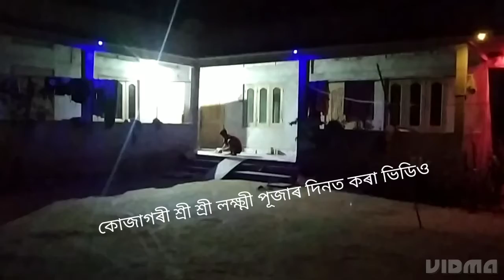অনেক আগে করা ভিডিও। আমাদের বাড়ির লক্ষ্মী পূজা।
Created Background Music By- YouTube
Fredji_-_Happy_Life_(Vlog_No_Copyright_Music)